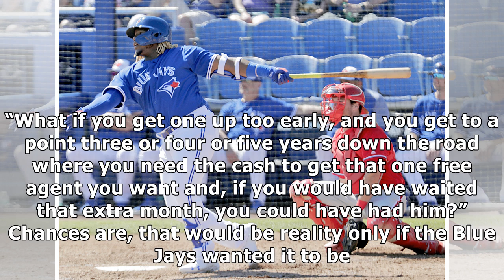Former Blue Jay Russell Martin gives his take on team's handling of Vladimir Guerrero Jr.